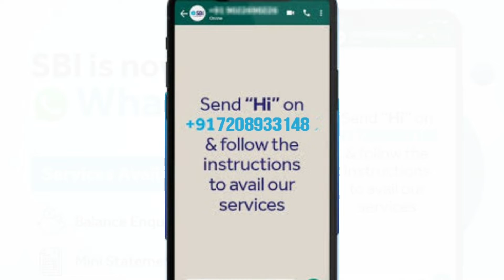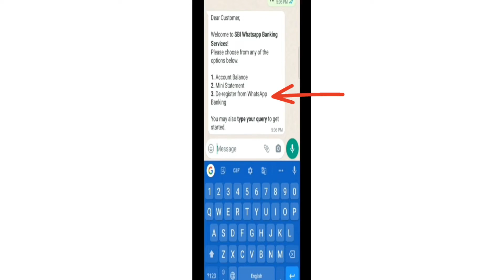How to activate SBI WhatsApp Banking | SBI New Banking Service complete details in Hindi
How to activate SBI WhatsApp Banking, SBI New Banking Service complete details in Hindi, sbi whatsapp banking use kaise kare

This video is about Friends, State Bank of India has brought a new service of WhatsApp Banking for all of you, under which all of you now without login mobile application or internet banking login that you can know your account balance statement through WhatsApp. I have shown the complete life process to all of you, must watch the video completely.